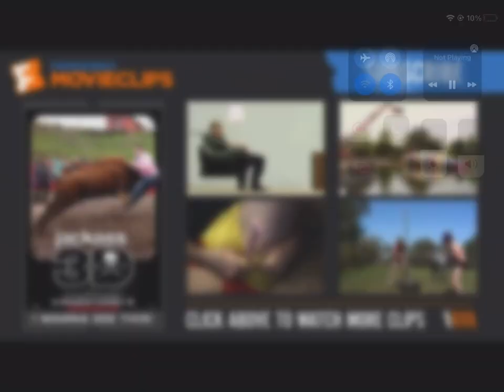Poo cock tail supreme